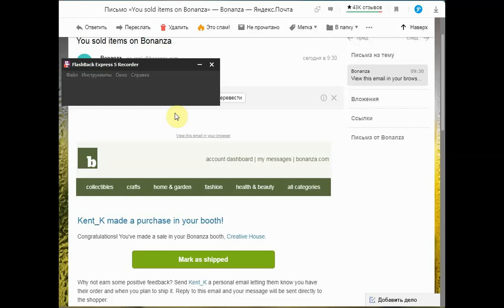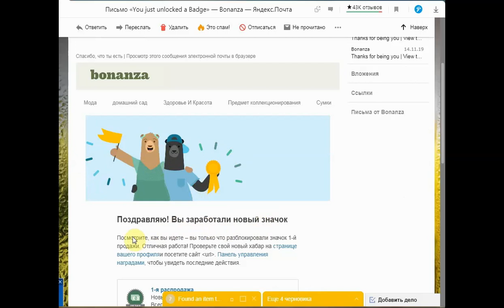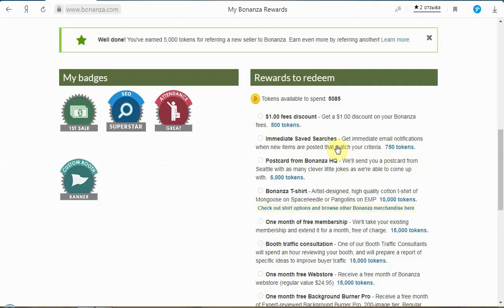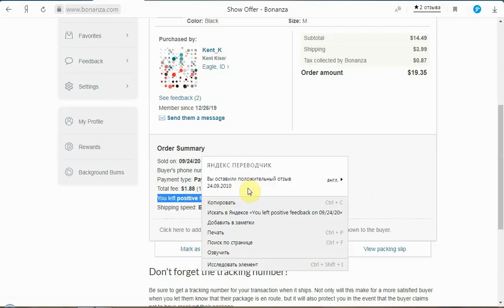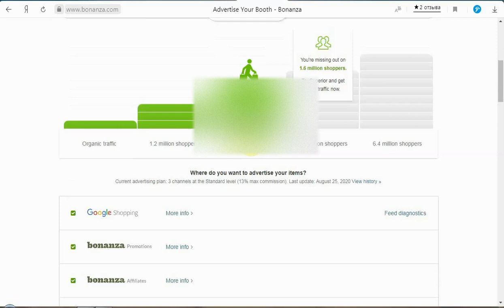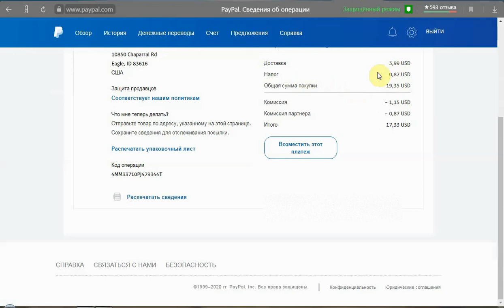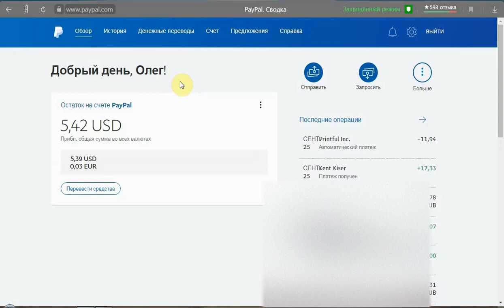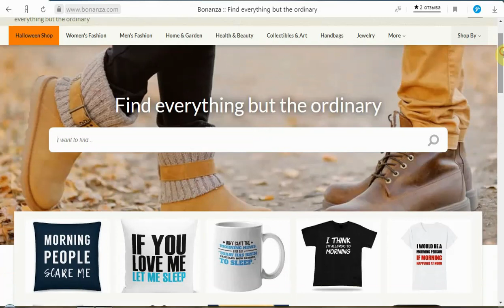ПРОДАЖА на BONANZA / Что Продано / Комиссии Маркетплейса / Печать по Требованию / Print on Demand💰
✔️ В этом видео я хочу показать свою первую продажу, которая меня очень порадовала.👉Оформить Зарубежную карту Киргизии, Казахстана

Что здесь мне нравиться в этом деле, так то что
вы размещаете только дизайн, а остальными делами занимается компания Печати по Требованию, то есть изготовит и отправляет товар.
✔️ Деньги на PAYPAL, сразу приходят после продажи, в общем очень удобный способ заработка в интернете.

👉 CF Spark Writer для Создание контента для Книжек, Статей и Блогов

✔️ Маркетплейс ( Платформа ) - Bonanza позволяет вам создать веб-сайт электронной коммерции одним нажатием кнопки и продавать вам любые товары  за Границу не нарушающая их политику.
✔️ BONANZA работает аналогично таким Маркетплейсам, как Amazon, eBay и Etsy (в том, что ваш сайт для электронной коммерции размещен на рынке), но, согласно Bonanze, продавцы 50,000 + проголосовали за свою систему «Лучший общий рынок» над eBay, Amazon и Etsy.
✔️ Для Онлайн предпринимателей - это золотое дно в электронной коммерции, где вы можете построить прибыльный бизнес без какой-либо напряженной работы и затрат!

✔️ Creative Fabrica-это креативный хаб, который позволяет вам открыть для себя уникальный и качественный контент для вашего следующего проекта.

👉 Отказ от Ответственности:
Это видео предназначено только для образовательных целей. Нет никакой гарантии, что вы заработаете.